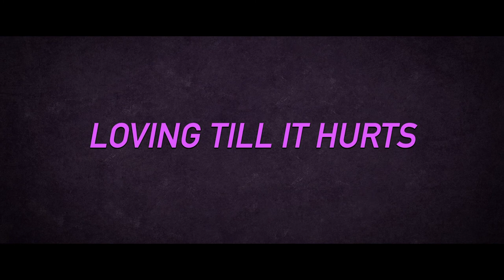Loving Till It Hurts - Trailer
Written & Director by: Luner Eugene "A 6 episode romantic drama about a lonely, unhappy housewife Floret Regis, who finds herself struggling to maintain the love she feels for her husband Franc Regis who she feels has emotionally abandoned her. While In her marital depression, she bumps into a former high school friend Omar, who expresses feelings towards her that begins to open Pandora's Box.